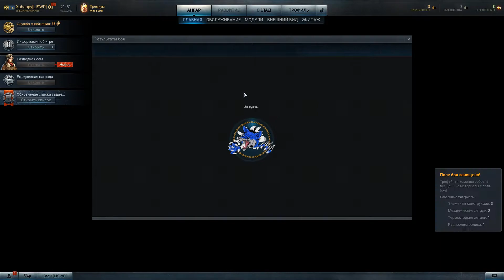World Of Warplanes | божечки )))) сколько их....